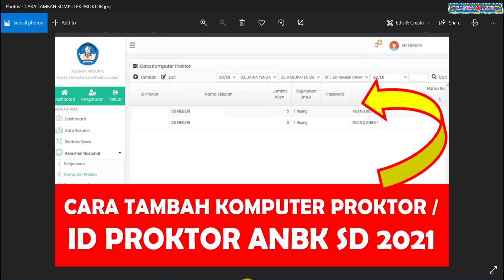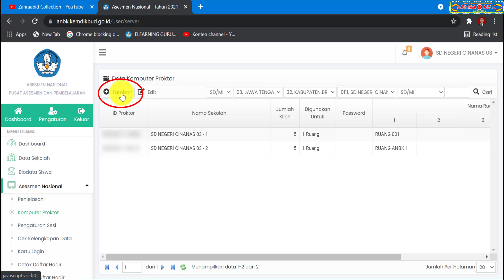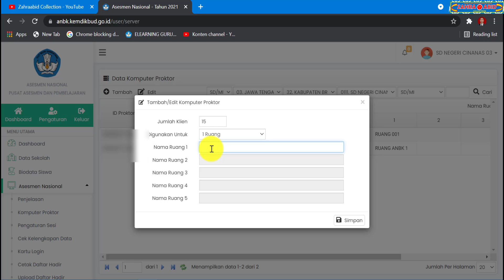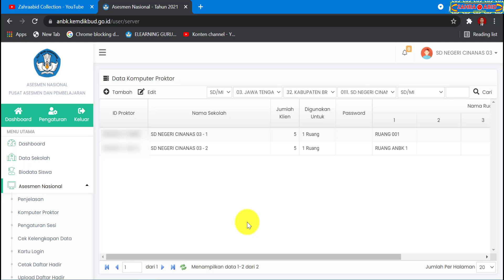CARA TAMBAH KOMPUTER PROKTOR ATAU ID PROKTOR ANBK SD 2021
Selamat datang kembali di Channel Youtube Zahraabid Collection. Ok sahabat, pada kesempatan kali ini kami akan membahas tentang Cara Tambah Komputer Proktor atau ID Proktor ANBK SD 2021

Adapun Cara Tambah Komputer Proktor atau ID Proktor ANBK SD 2021 yaitu:
2. Masukan Username, Password dan Kode Pengaman
3. Pilih Menu Asesmen Nasional
4. Pilih Menu Komputer Proktor
5. Pilih Menu Tambah

Mudah-mudahan bermanfaat
Terima kasih

zahraabid collection
anbk sd 2021
anbk sd
anbk 2021
anbk
asesmen nasional 2021
asesmen nasional
asesmen kompentensi minimum 2021
asesmen kompentensi minimum
asesmen nasional berbasis komputer 2021
asesmen nasional berbasis komputer
info anbk sd
info anbk
id proktor anbk sd 2021
id proktor anbk sd
id proktor anbk
id proktor anbk 2021
id proktor
password proktor anbk sd 2021
password proktor anbk sd
password proktor anbk
password proktor anbk 2021
password proktor
komputer proktor anbk sd 2021
komputer proktor anbk sd
komputer proktor anbk
komputer proktor anbk 2021
komputer proktor
cara mendapatkan id proktor anbk sd 2021
cara mendapatkan id proktor anbk sd
cara mendapatkan id proktor anbk
cara mendapatkan id proktor anbk 2021
cara mendapatkan id proktor
cara tambah id proktor anbk sd 2021
cara tambah id proktor anbk sd
cara tambah id proktor anbk
cara tambah id proktora nbk 2021
cara tambah id proktor
cara mendapatkan password proktor anbk sd 2021
cara mendapatkan password proktoran bksd
cara mendapatkan password proktor anbk
cara mendapatkan password proktor anbk 2021
cara tambah komputer proktor anbk sd 2021
cara tambah komputer proktor anbk sd
cara tambah komputer proktor anbk
cara tambah komputer proktor anbk 2021
cara tambah komputer proktor